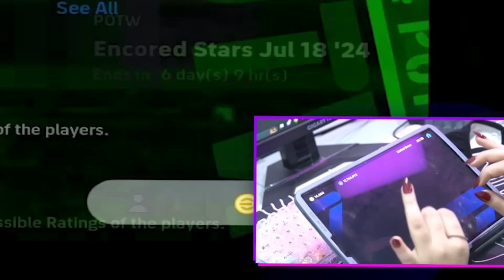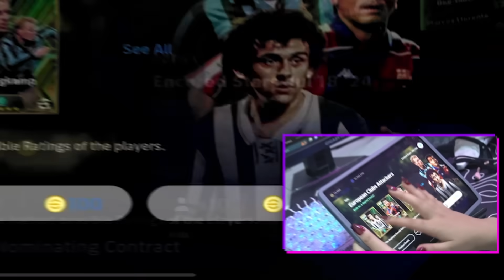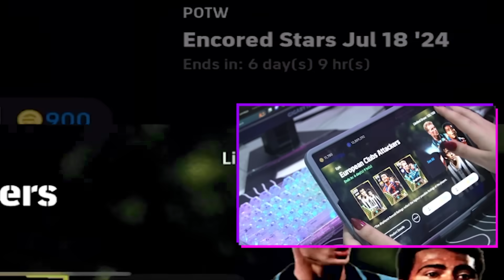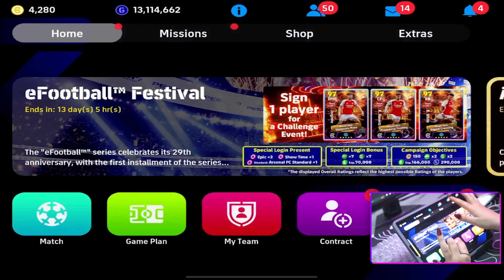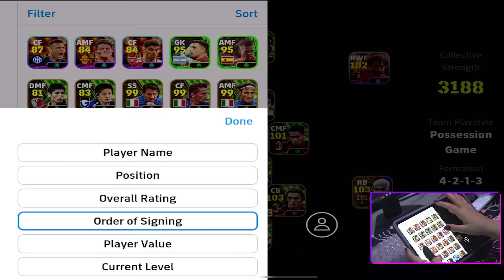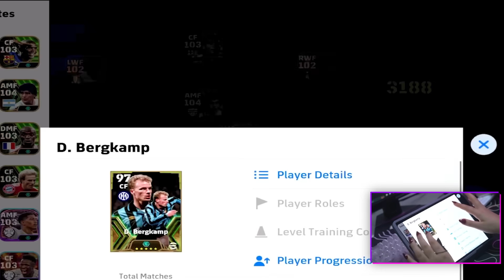تفتيح اقوى بكج باللعبة وتجربتهم بلاتيني 104 🤯🔥 ختمت البكج كله 😱 بيس موبايل eFootball 24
مدام وصلت لهنا اني هوايه احبك ❤️

efootball 2023 mobile
efootball 2024
ايفوتبول
بيس موبايل
ريتا العراقية